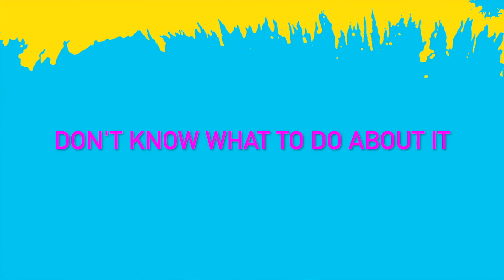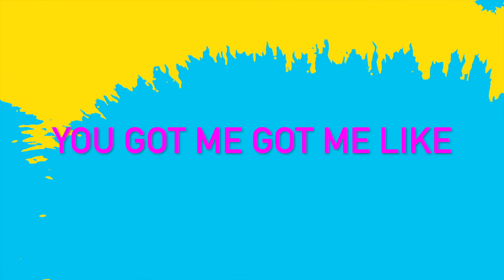The Way I Like It - Rayelle [LYRIC VIDEO]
The Way I Like It by Rayelle